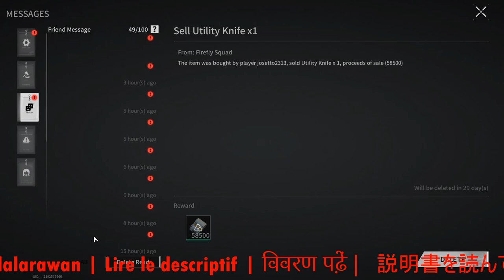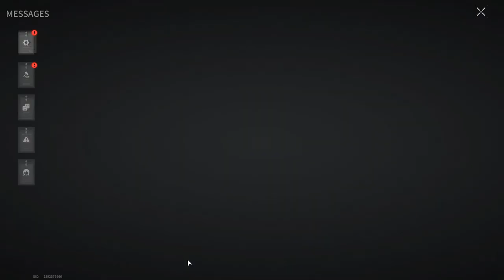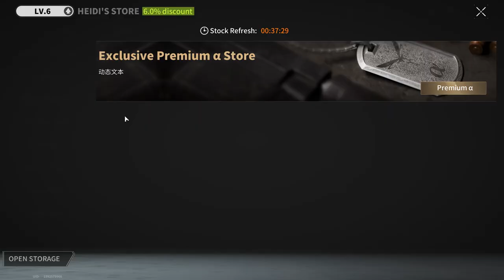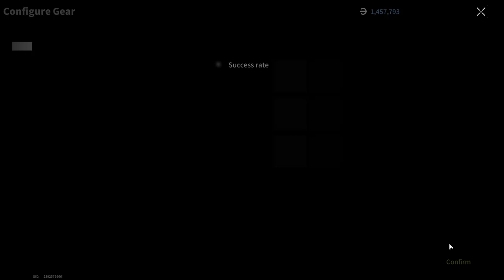IT'S TIME TO MAKE MONEY - Lost Light | Day 24 | Gameplay ( No Commentary ) #212